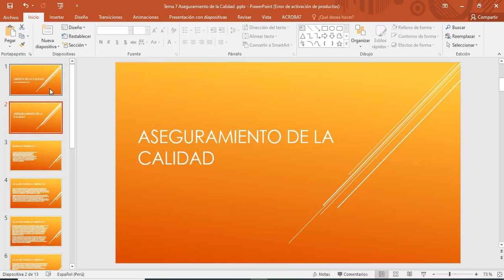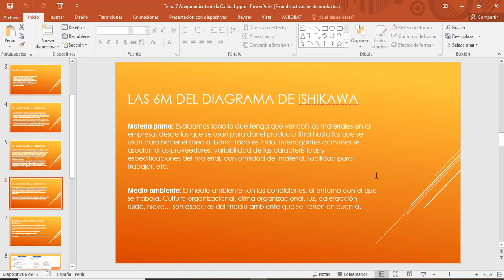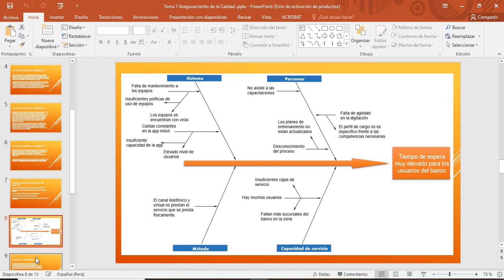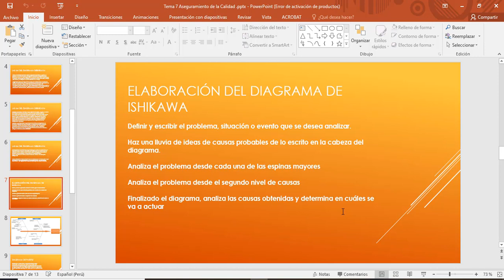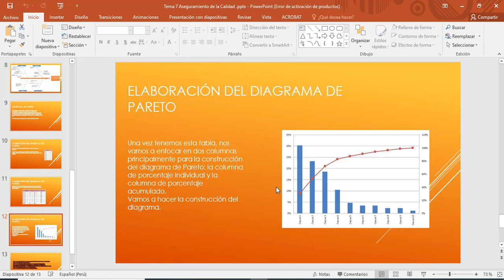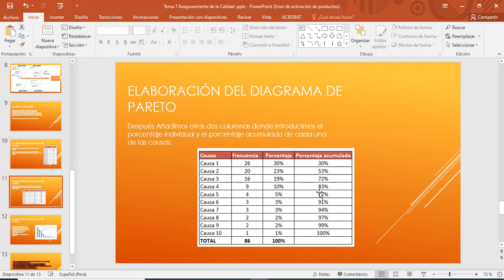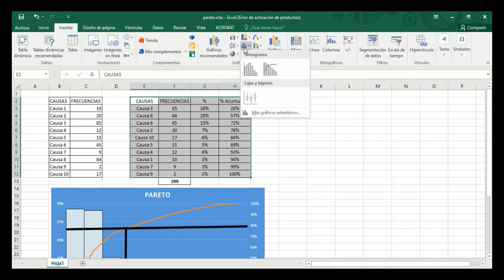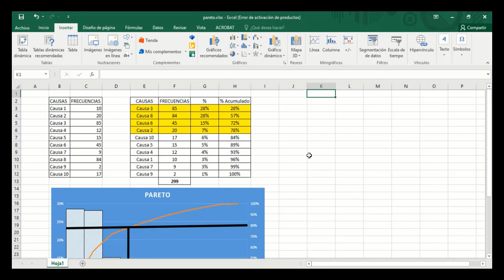Tema 7 Aseguramiento de la calidad Ishikawua y Pareto